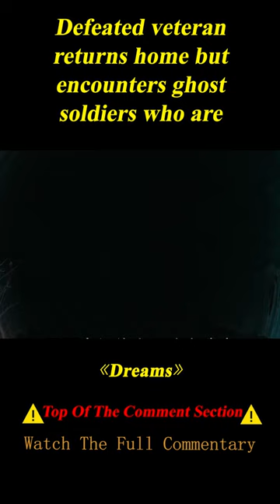Defeated Veteran Returns Home but Encounters Ghost Soldiers Who Are Subordinates 2/3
Summary: A collection of tales based upon eight of director Akira Kurosawa's recurring dreams.

Directors
Akira Kurosawa,Ishirô Honda
Writers
Akira Kurosawa,Ishirô Honda
Stars
Akira Terao,Mitsuko Baishô,Toshie Negishi

Movie Name: Dreams